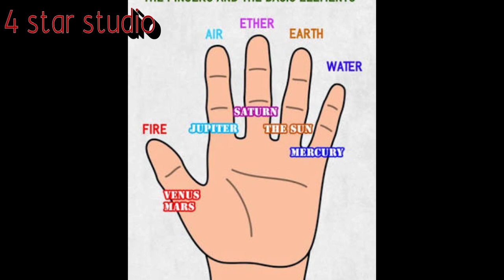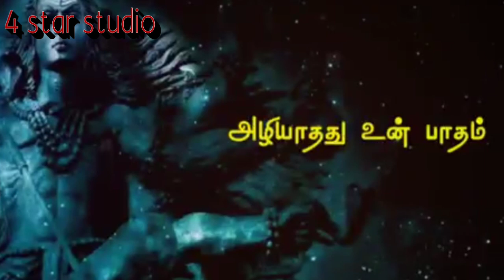நெற்றியில் மூன்று பட்டை போடுவதன் விளக்கம்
சிவன் முத்திரை.
நேற்றியில் பட்டை அணிவது எதற்காக.